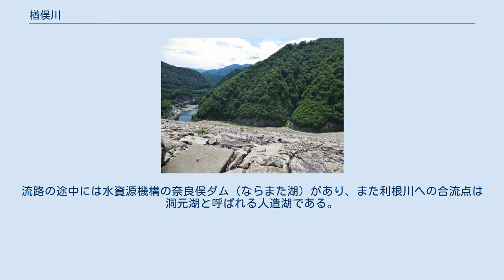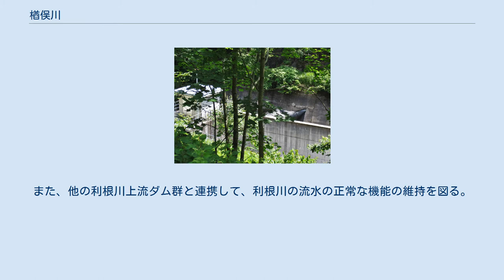楢俣川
楢俣川（ならまたがわ）は、群馬県利根郡みなかみ町を流れる川で、利根川水系の一級河川。
 みなかみ町にそびえる赤倉岳およびスズヶ岳の南面を水源とし、南へと流れ、利根川に合流する。
延長15キロメートル、流域面積111.9平方キロメートル、そのすべてがみなかみ町に属する。
流路の途中には水資源機構の奈良俣ダム（ならまた湖）があり、また利根川への合流点は洞元湖と呼ばれる人造湖である。
洞元湖は東京電力の発電用ダムである須田貝ダム（旧称・楢俣ダム）によって形成される人造湖であり、その湖名は洞元の滝にちなむ。
 奈良俣ダム地点における計画高水流量を370立方メートル毎秒とし、うち360立方メートル毎秒を奈良俣ダムにて洪水調節を行う。
また、他の利根川上流ダム群と連携して、利根川の流水の正常な機能の維持を図る。
 多目的ダムである奈良俣ダムでは群馬県企業局による水力発電が行われており、奈良俣発電所にて最大1万2,800キロワットの電力を発生する。
また、利根川への合流点である須田貝ダムでは、東京電力の須田貝発電所にて最大4万6,200キロワットの電力を発生するほか、同社の揚水発電所・矢木沢発電所の下池としても利用され、上池・矢木沢ダムとの間で水を往来させ、最大24万キロワットの電力を発生する。